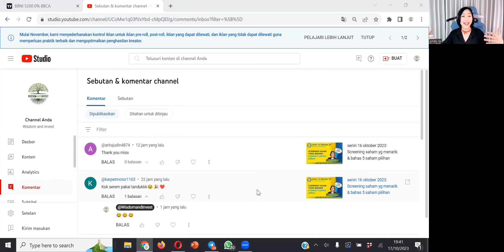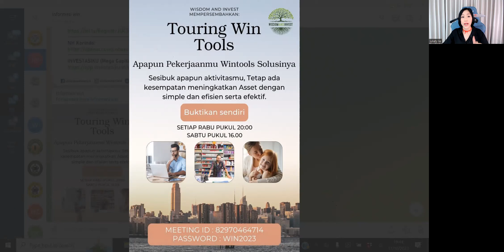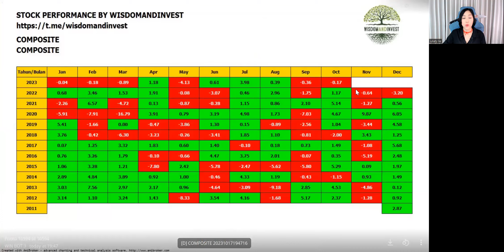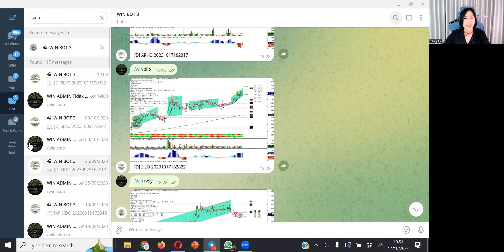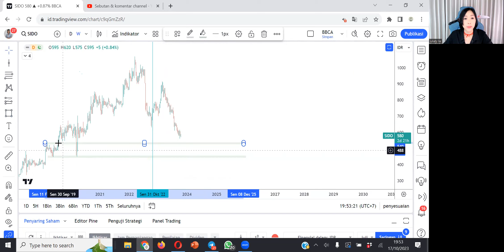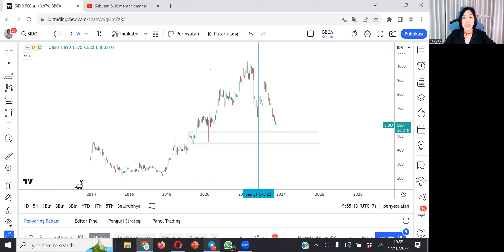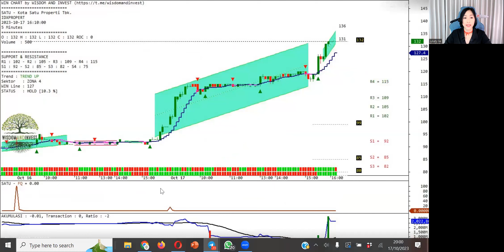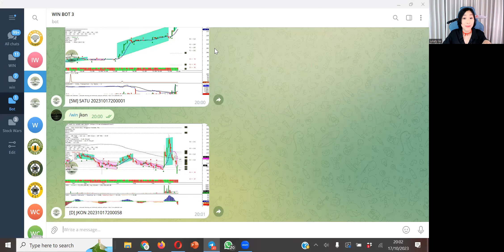selasa 17 okt 2023: 4 saham sektor health & 3 saham menarik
analisa saham PRIM, KLBF, SILO, SIDO, INCO, JSMR, SSIA, JKON

Fasilitas Wisdom and Invest:
✅ Pembukaan rekening sekuritas (free trading tools, stockpick, report analysis, konsultasi portfolio untuk nasabah)
✅ Membership untuk menggunakan screener & chart bot realtime (trading tools)
✅ Membership untuk Swing & fast trade stockpick
✅ Report analysis (free untuk member & nasabah)
✅ Edukasi (free untuk member & nasabah)